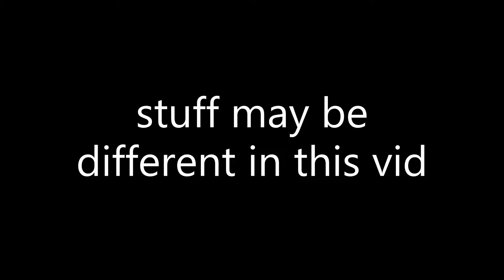PTFS full flights review